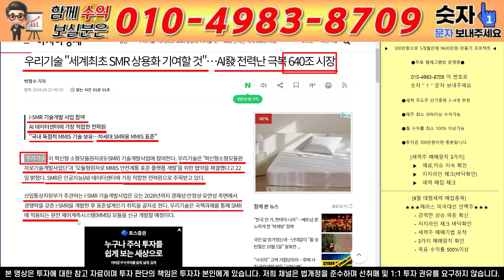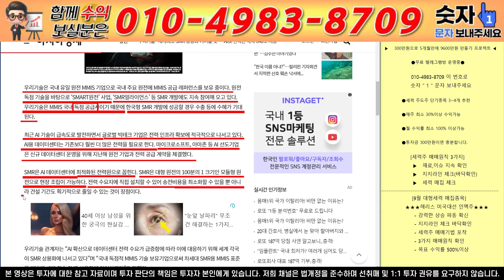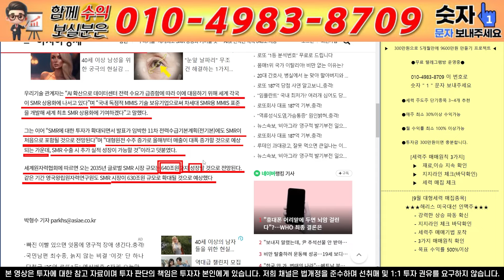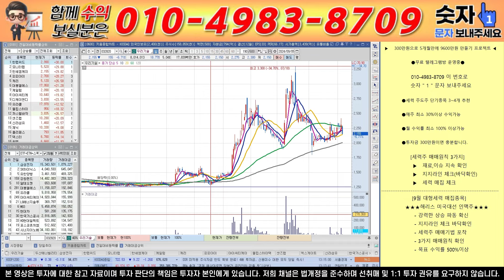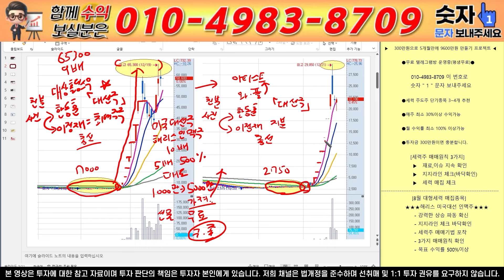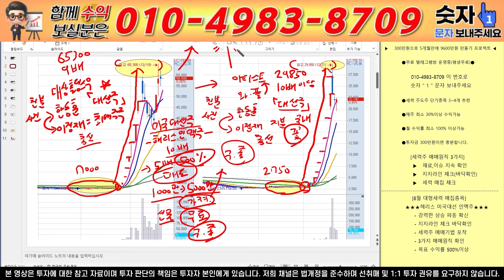[우리기술 주가전망] 3분전 심장마비 소식 발생!! "00일 쩜상한가"! SMR 세계 최초! 역사적 폭등 시작! 목표가 확인하세요!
안녕하세요